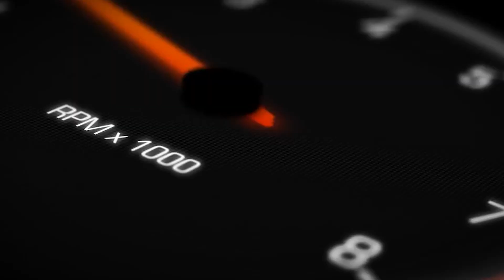D1NZ Drifting Championship 2023: Drift King Parade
The D1NZ New Zealand Drifting Championship marked it's 20th anniversary in 2023, a full lineup of Drift King's from past and present were in attendance at the grand final - on show and on parade at Baypark Stadium as part of the celebrations...